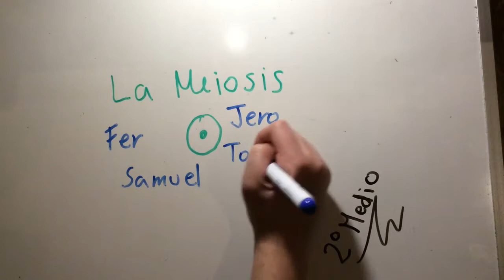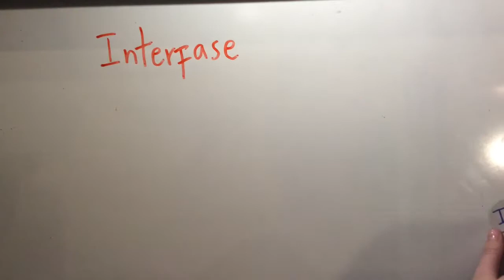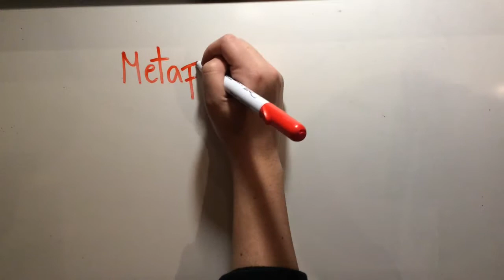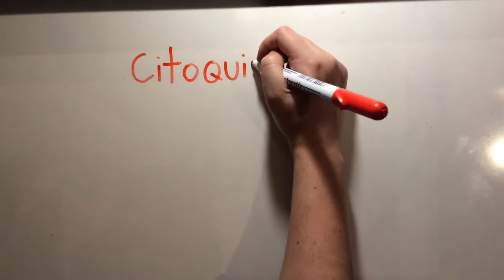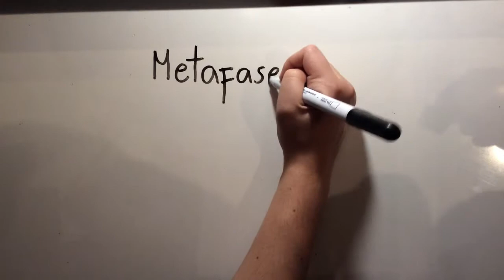La Meiosis / Narración visual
Una narracion visual muy huena  de la Meiosis